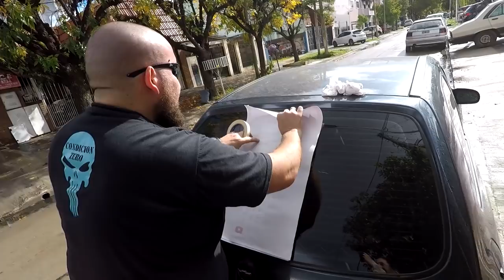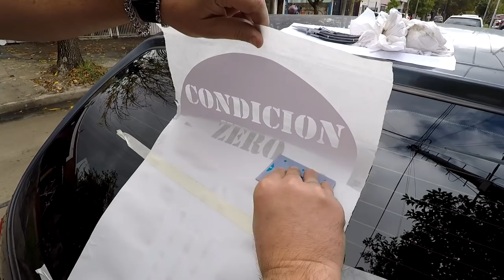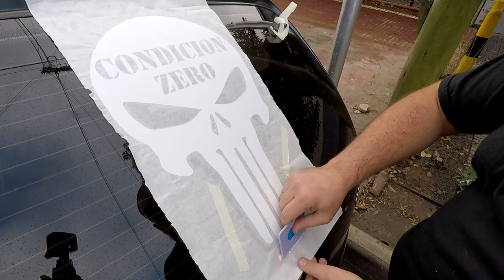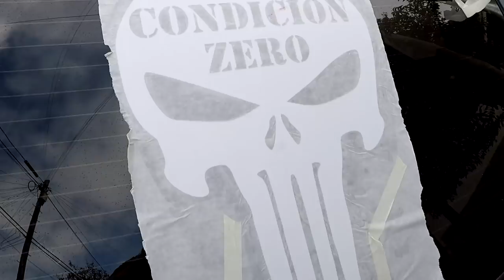Plotter | CONDICIONZERO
Cambio de Plotter de CONDICION ZERO en el auto, de 30cm a 54cm...jajjajjaa! Despues de puesto senti que me habia zarpado con el tamaño...pero ya me acostumbre. Y como dato de color...se ve perfecto para atras!!! De no creer!

Abrazo para todos!

*CONDICION ZERO*

*CANAL ARGENTINO DE ARMAS*